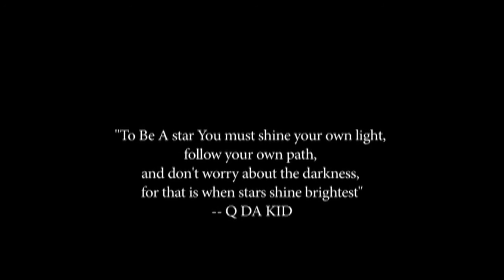Q Da Kid "Made of Stars"